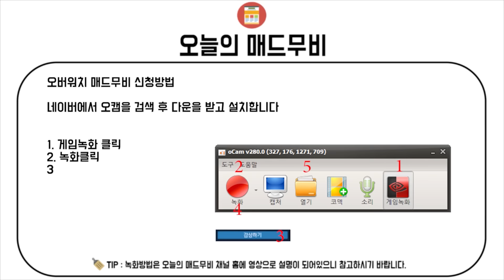[오버워치 역대급 매드무비] 버튼 한방으로 6인 전원처치 이거 실화냐?? / 오버워치 명장면 300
1.신청 후 10일 정도는 기달려주세요
2.영상 신청한다고 다 나온다면 좋겠지만 다 나올 수는 없는 거 아니겠습니까?? 형님들 하하
3.그리고 똑같은 영상 1번만 보내주세요. 부탁드릴게요 ^ ^;;

▼마스터이 펜타킬
압도적인 템차이로 한명씩 썰어버리는 영상은 제외합니다

▼궁팟지
리퍼,6킬이상시 선정
디바의 경우 특이한 각폭5킬이상 선정
맥크리,겐지,한조 5킬 이상

예)자리야,라인하르트,아나의뽕 버프등

▼궁없는 에임 팟지 ( 기본 공격 킬 )
피지컬,에임킬은 킬 수 상관없이 보내주세요

●오늘의 매드무비 스튜디오●
게임도 같이하고
아이디어도 같이 생각하고 영상도 같이 만들 팀을 모집해요!

신청서 작성방법
나이 16세 이상이면 누구나 신청 가능합니다!
사는곳 , 하고싶은 이유 , 배틀태그와 함께 이메일을 보내주세요!

♥ 쪼린, 유솔, 영구(부재중)

●오매사단 가입하기●
오늘의 매드무비 팬가입하기
[오매]닉네임 또는 [OM]닉네임 변경 가입조건 x

●기타

●Thumbnail-